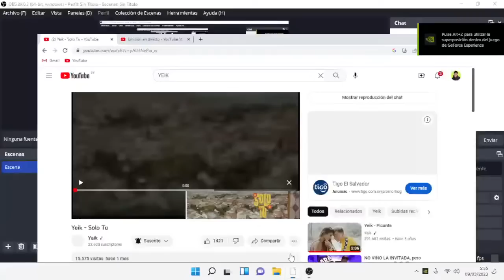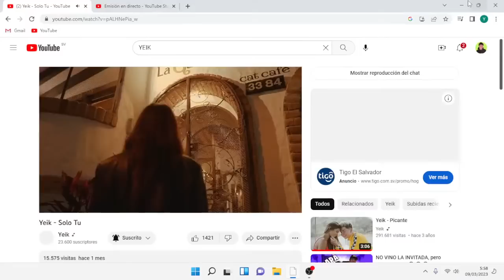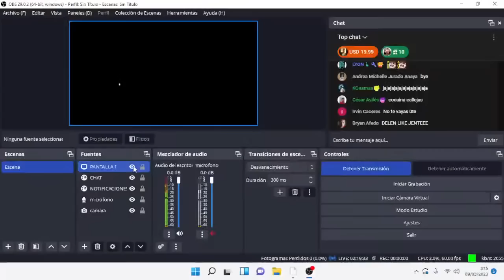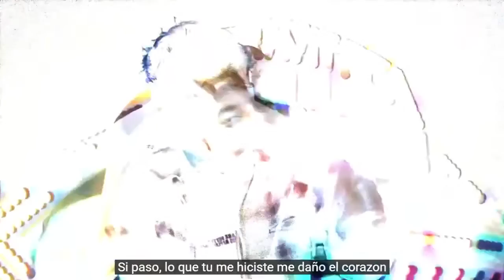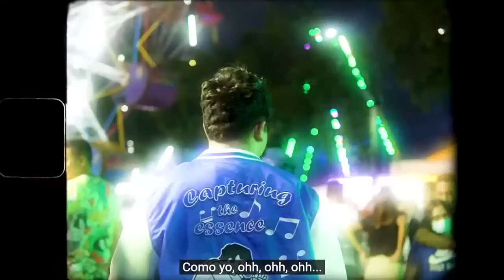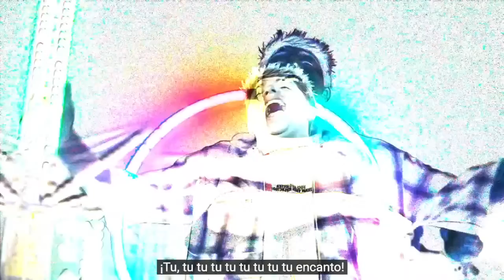CITA A CIEGAS con CALLEJAS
Lista de deseos de amazon por si quieres sorprenderme con un regalito: